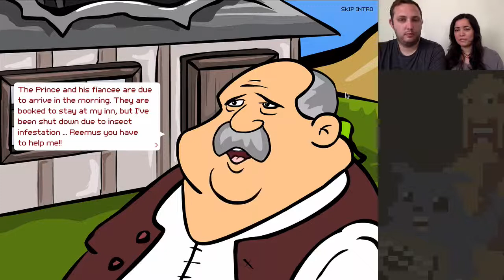Let's Play The Several Journeys of Reemus: Part 1 (Prologue)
It's time for several journeys and we're equipped with some terrible voice acting!